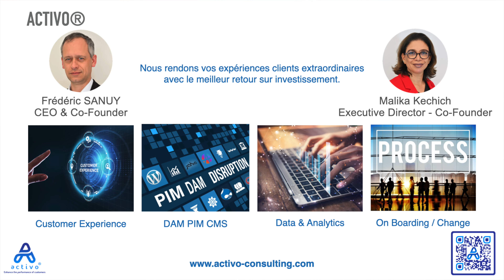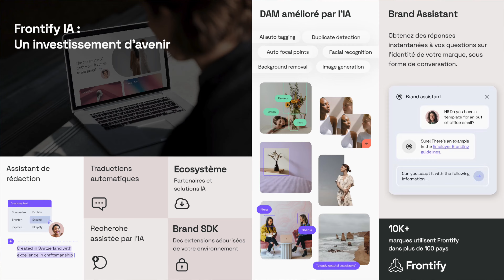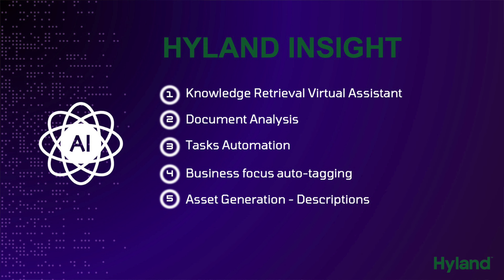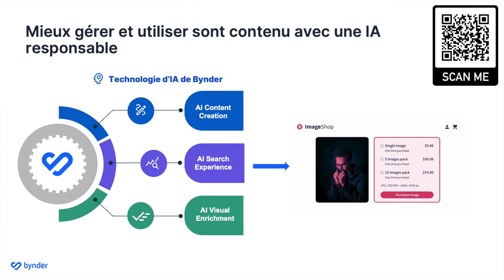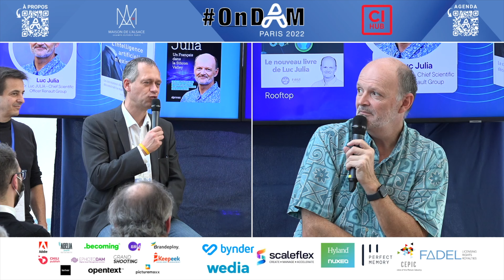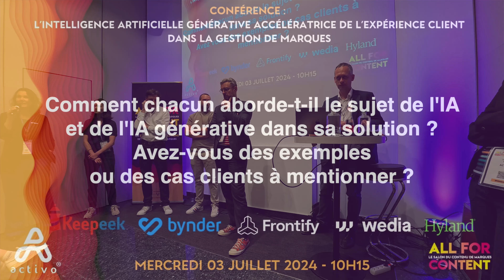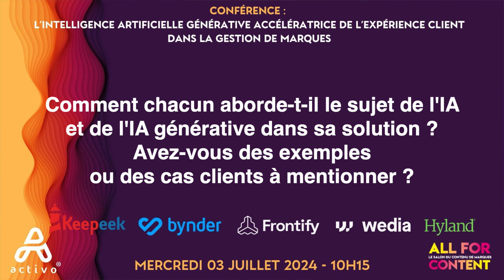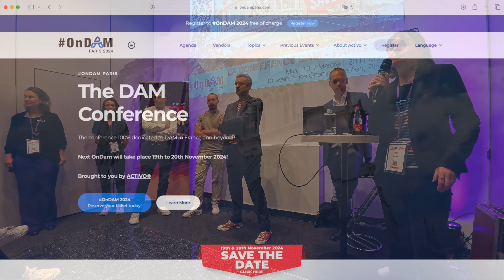All For Content 2024 - Conférence DAM & IA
All For Content 2024 - Activo

Activo sur All for Content 2024 🇫🇷 ✅, merci de nous avoir retrouvé sur nos deux conférences et atelier DAM au service de l'expérience client.

✅ DAM - L’Intelligence artificielle AI genAI générative accélératrice de l’expérience client dans la gestion de marques Malika KECHICH, Isabelle Roy et Frédéric SANUY

🗓 Mercredi 03 juillet à 10H15
Durant cette conférence nous vous ferons découvrir les dernières innovations en terme d'intégration de l' IA dans les solutions de DAM ( aide à l'indexation, workflow, chatgpt...) et voir ensemble les bénéfices ou pas pour les utilisateurs Bynder (Stephanie Aliwell), Frontify (Logan Berchier), Wedia (Olivier Grenet), Keepeek (Henry-Joël MANANGA) & Hyland (Mountaha Ndiaye) .